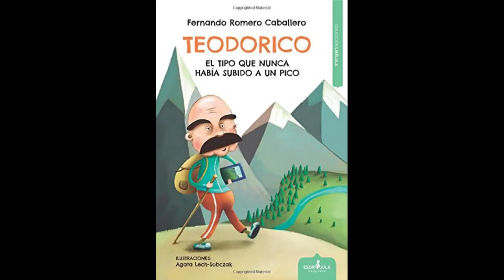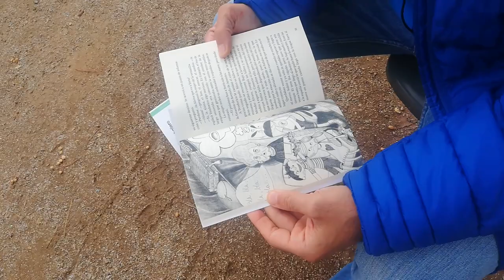FERNANDO ROMERO RECORRE CON 'TEODORICO' EL CAMINO DE SANTIAGO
La imaginación de Fernando Romero Caballero (Granada, 1975) unido a los apuntes realizados en su recorrido del Camino de Santiago allá por el año 2000, ha posibilitado que su personaje 'Teodorico, el tipo que nunca había subido a un pico' (Esdrújula,) con el que pudimos recorrer montes y senderos de Sierra Nevada, ahora se convierta en nuestro estupendo guía del Camino de Santiago y podamos recorrer con él y otros caminantes de Roncesvalles a Logroño, Burgos, León, hasta tierras gallegas y, Santiago de Compostela. Todo ello aderezado con su pizca de humor del que tanto gusta al autor y sus seguidores. Lo presenta el viernes,  25 de marzo de 2022, en Librería Moriarty (Carril del Picón, 24, Granada) en cuyo acto el autor estará acompañado por la ilustradora de la obra, Agata Lech y su amigo, Edu Valero. (19 h)